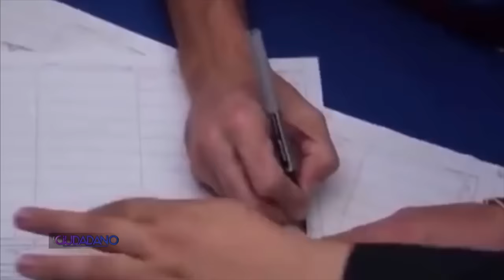El Ciudadano - Agosto 25, 2016 - Parte 5 - Entrevista - La Guinda